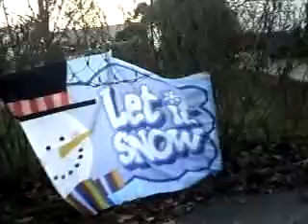Cynders and I for a walk!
another walk this morning